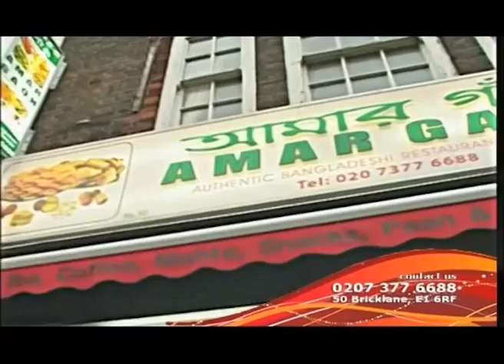amargao ramadan AD